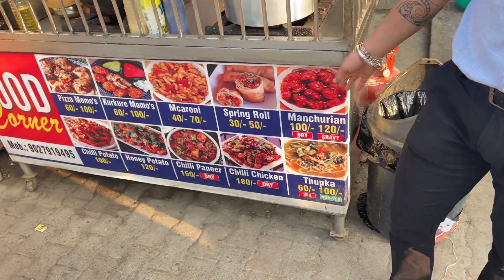DEHRADUN SURI CHOWK || FAMOUS FOOD CORNER || pizza 🍕 momo’s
Hi Dehradun, Race course Suri chowk food corners ke liye kafi famous hai.Un sab mai se “FOODIES”ke momos sabse best hai.Agar aap ko yummy vale pizza,momos taste karne hai,to apko “FOODIES” ke momos taste karne chahiye.